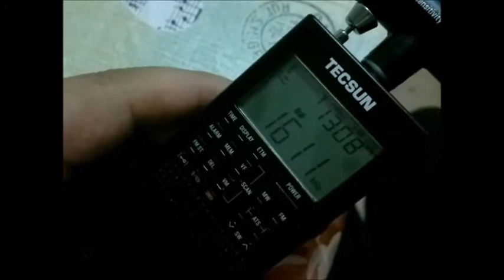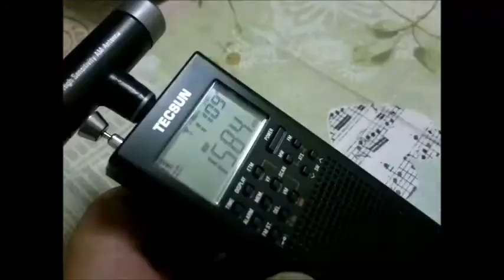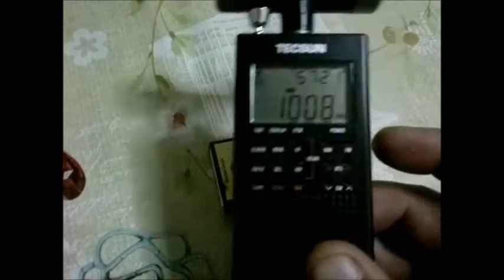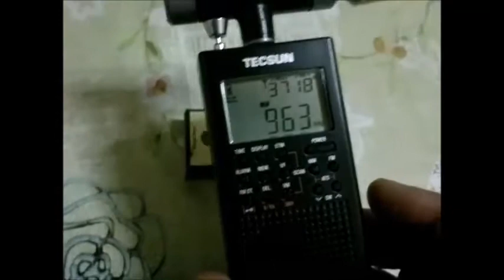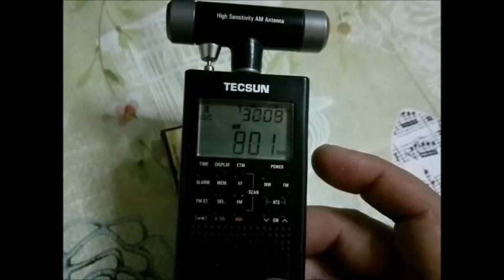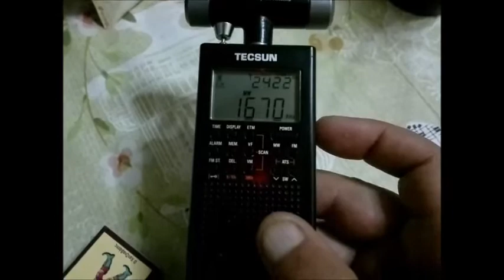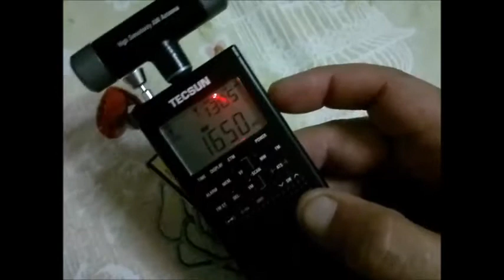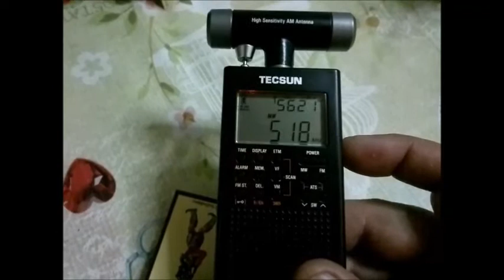MW Ελληνες 11/8/20 @ Corfu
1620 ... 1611 αναμεταδοση εκκλησιας, ποιος να ειναι? ερασιτεχνης? ή επιασα καμια κυπρο? ... 1602 χανονταν συχνα ... 1584 αμαλιαδα, αδυνατα προς μετρια, χανονταν ... 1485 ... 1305 ερα μια στο τοσο εμφανιζονταν αδυνατα ... 1125 φερον & 40dbμ στο video ... 1044 daffy μετρια αποψε ... 1008 τοπικη ερα ... 990 πολυ αδυνατα ... 963 κυπρος παντα εκει εστω με διαληψεις και να ψιλο χανεται ... 801 μετρια χανονταν ... 729 πολυ καλα, μικροδιαληψεις αποψε και 49dbμ για τοση αποσταση, οταν οι αλλοι δεν περνανε αποψε καλα (χαμηλωνω τον ηχο για τυχον copyrights) ... 1611 παλι εκκλησια ελαχιστα καλυτερα ... 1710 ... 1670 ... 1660 ανοιγοκλεινουν για ομιλια ... 1650 ομιλια ... 1640 αδυνατα ... 1630 ... τελος 518 με σημα μονο,  πρεπει να πετυχα τον πομπο για navtex κερκυρας (σιγουρα γιατι το S/N ειναι τερμα 25%) ισως να εβγαλαν ανακοινωση και την εχασα